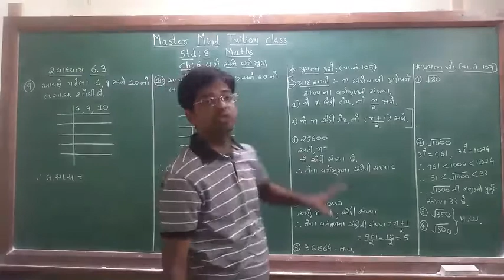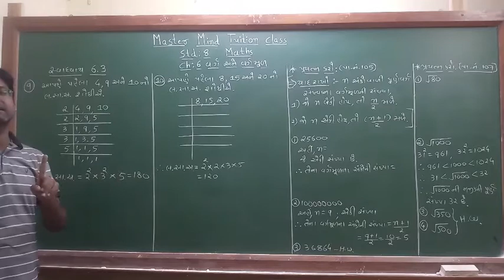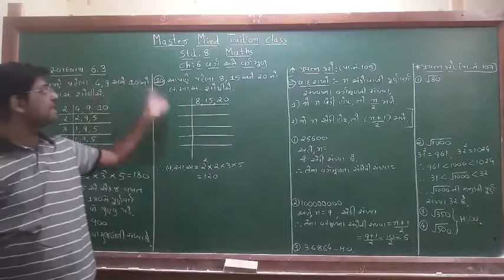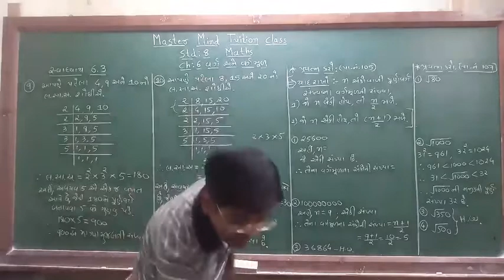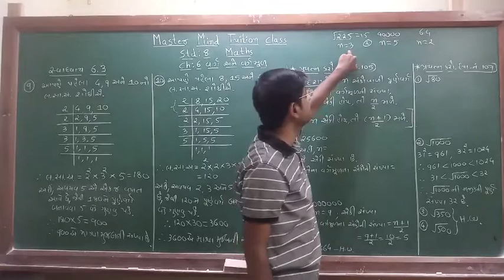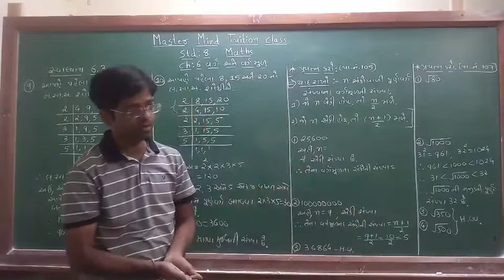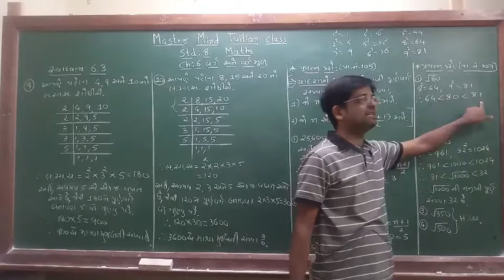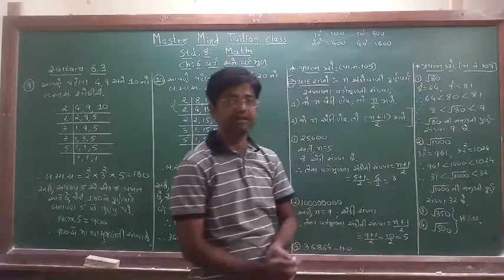std 8 maths ch 6 part 7